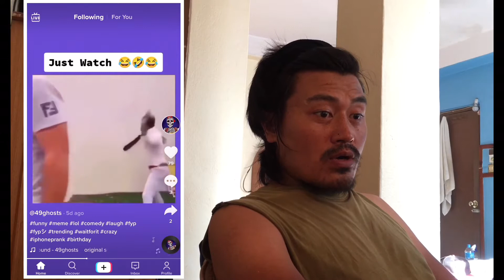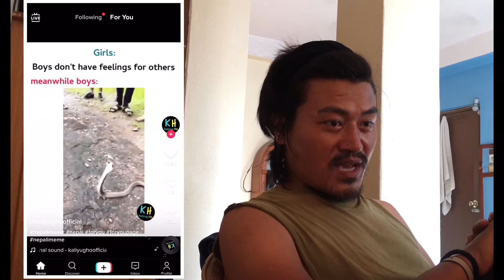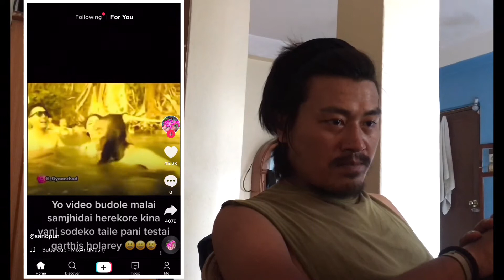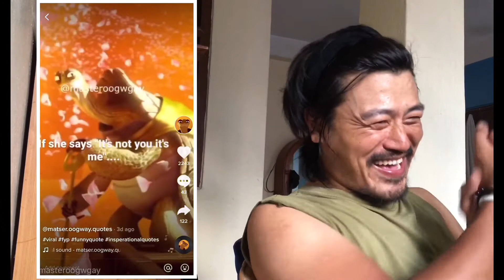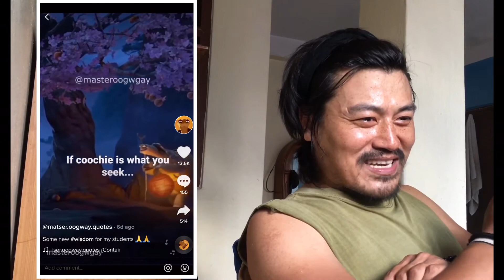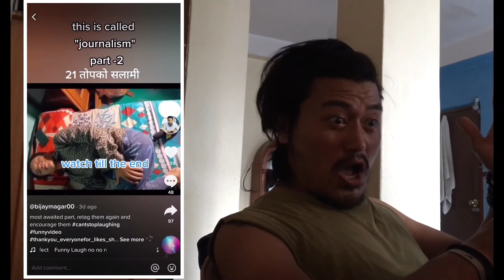Vlog-27 (Monkey Trouble 🤫)(just for laughs-10)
This monkey is wild n crazzzy!!! 😂 Just enjoyiiiieeeeee da video 🤘 …